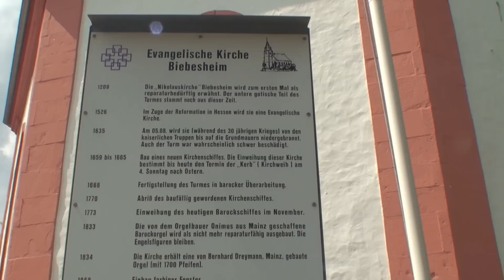350.Kerb in Biebesheim-Mai 2014-Das Ereignis des Jahres-Kerweredkomplett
Großes Lob an die Akteure